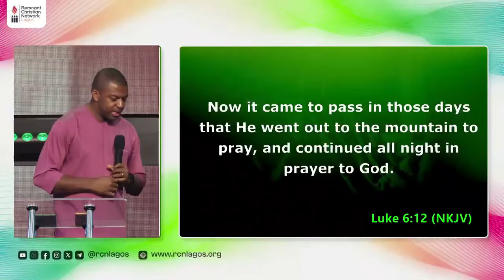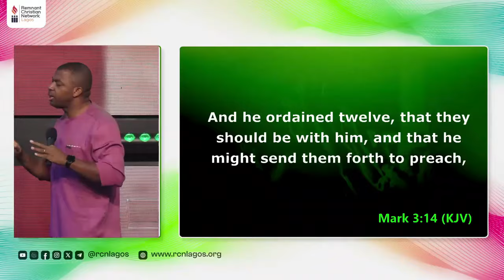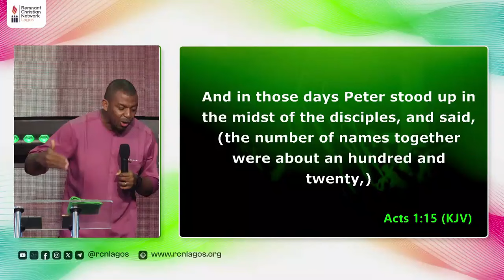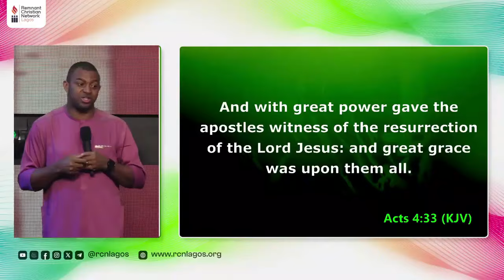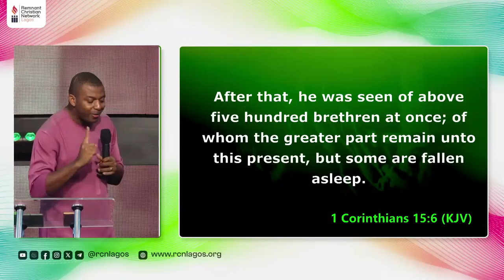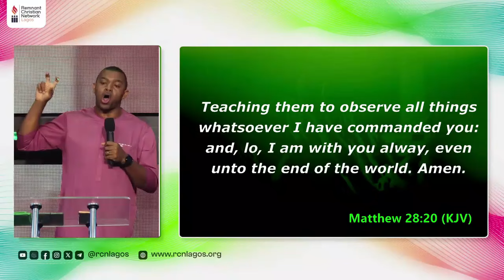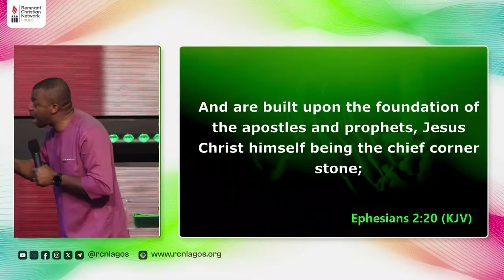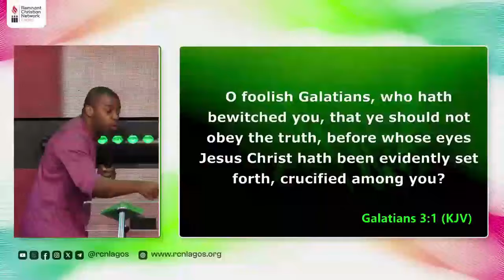APOSTLE GIDEON ODOMA - APOSTOLIC MINISTRY [ Part 1 ]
If you are a first-time viewer and want to learn more about engaging with FORTRESS MINISTRY, you can join our online community

GIVING:
We trust that you are being blessed by this channel.
ACCOUNT NAME: Fortress Ministry
BANK NAME: Guarantee Trust Bank
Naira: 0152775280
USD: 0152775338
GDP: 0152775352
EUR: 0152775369